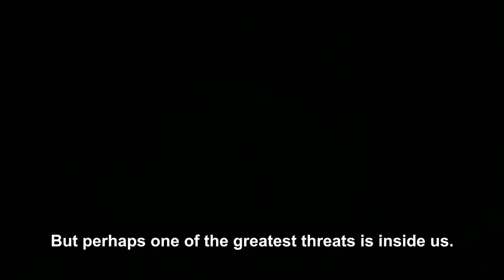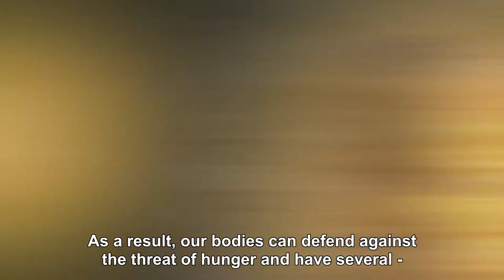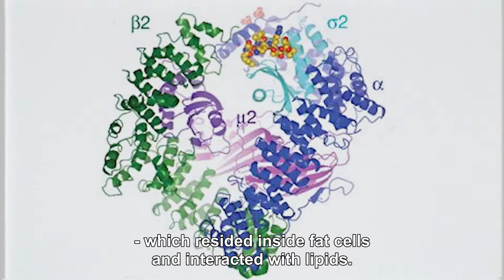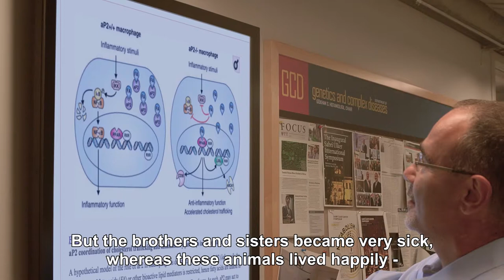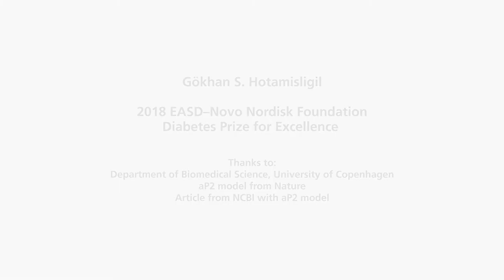2018 EASD-Novo Nordisk Foundation Diabetes Prize for Excellence (ENG Subs)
Professor Gökhan Hotamışlıgil has received the 2018 EASD–Novo Nordisk Foundation Diabetes Prize for Excellence accompanied by DKK 6 million (€806,000) for his outstanding research efforts that have led to groundbreaking new knowledge about the relationship between obesity and diabetes and potential paths for treatment.

00:00:00 - Intro: External and Internal Threats to Humanity
00:00:20 - Jochen Hotamisligil: 2018 EASD Novo Nordisk Foundation Diabetes Prize
00:00:40 - Metabolic Disease Pandemic
00:01:01 - Evolution and Metabolic Mechanisms
00:01:25 - Jochen's Background and Early Career
00:01:55 - Encounter with Proteus Syndrome
00:02:15 - Fascination with Fat Cells and Metabolic Interest
00:02:45 - Immunological Pathway Discovery in Obesity
00:03:10 - Discovery of ER Dysfunction and Repair Molecules
00:03:40 - Interest in Protein aP2 and Lipid Interaction
00:04:05 - Decades of Research on aP2 Signal
00:04:35 - Discovery of Secreted aP2 Protein
00:05:10 - Blocking aP2 Gene in Mice
00:05:40 - Development of aP2 Antibody in 2015
00:06:00 - Potential Drugs and Ongoing Research
00:06:25 - Realistic Perspective on Solutions
00:06:45 - Outro and Future Hope